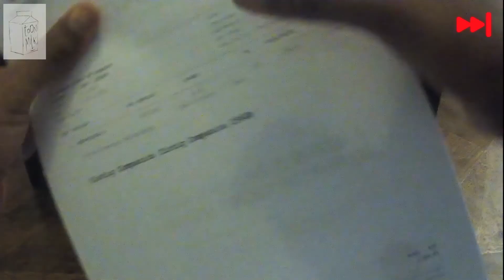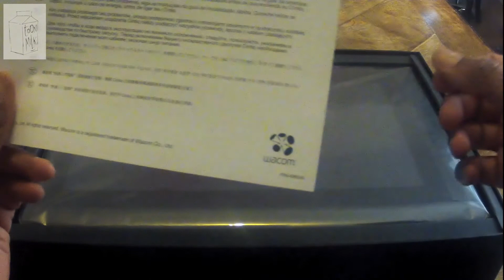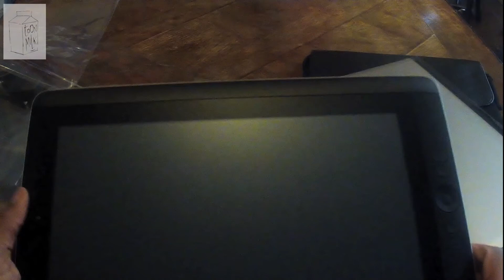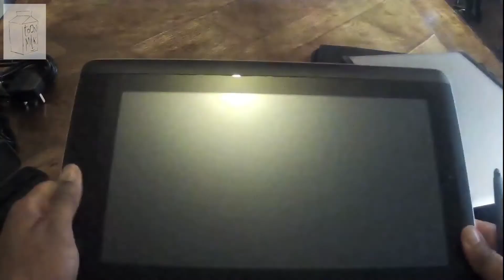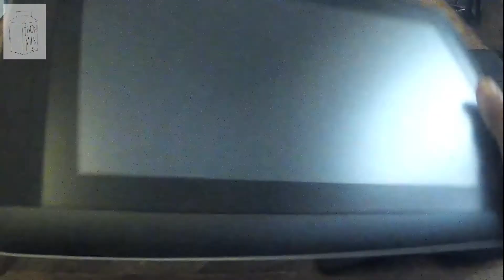Unboxing_Wacom Cintiq Companion [ENGLISH Sub]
2D/3D Artists Crew
Quick unboxing in French for the tablet PC Wacom Cintiq Companion with Windows 8